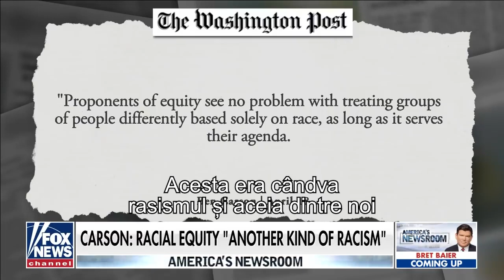Ben Carson | Mutarea atenției de la egalitate la echitate nu va învinge rasismul.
Ben Carson | Mutarea atenției de la egalitate la echitate nu va învinge rasismul. E un alt tip de rasism. Susținătorii echității nu văd nicio problemă în tratarea diferită a grupurilor de oameni, exclusiv pe baza rasei, atât timp cât servește agendei lor